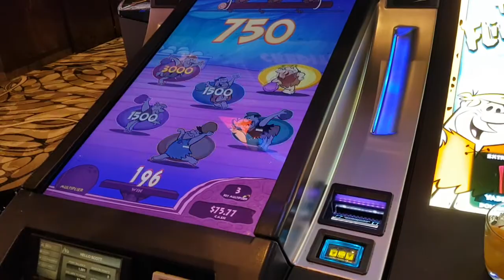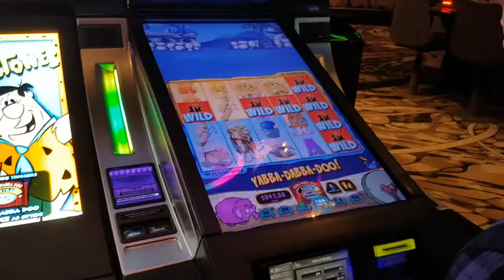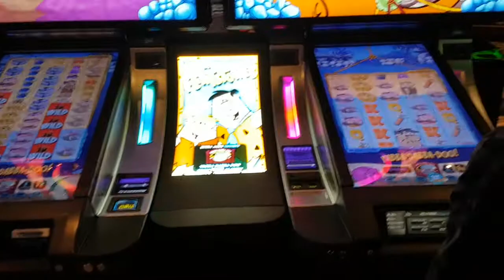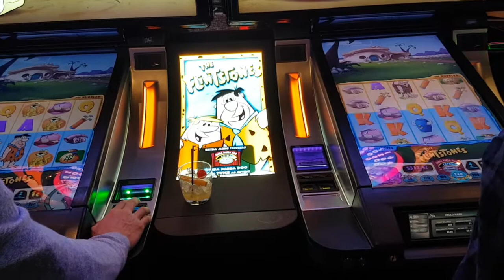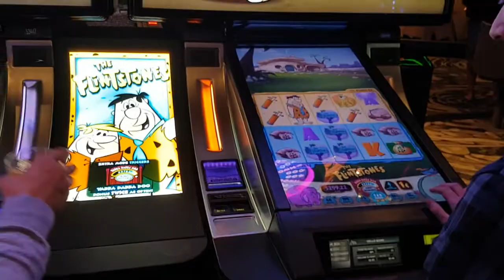Dual Flintstones Slot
Bit of Head to Head